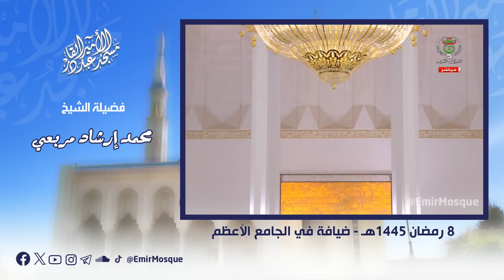الشيخ محمد إرشاد مربعي يحبر الآيات بأساليب منوعة الأداء من جامع الجزائر ليلة 8 رمضان 1445هـ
تلاوة برواية ورش عن نافع
۞ سورة الأنعام 37 - 111
الشيخ محمد إرشاد مربعي
8 رمضان 1445هـ